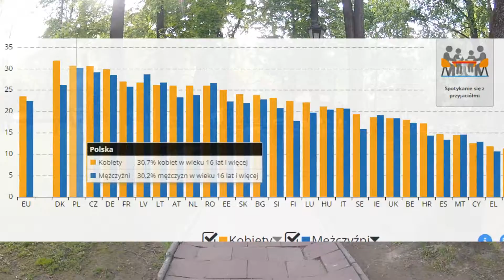kinga film ang